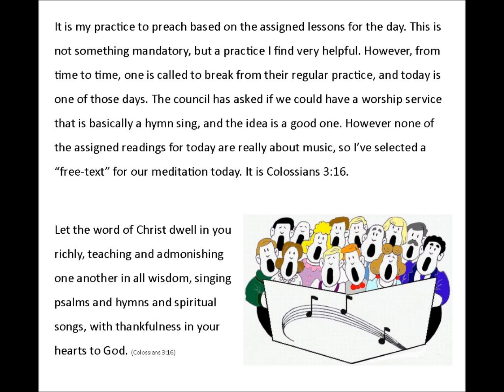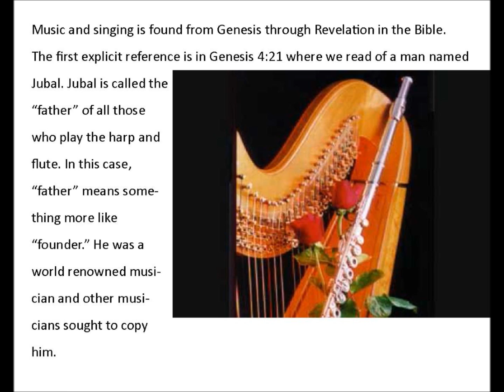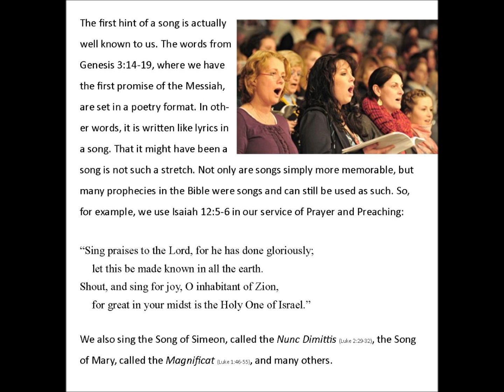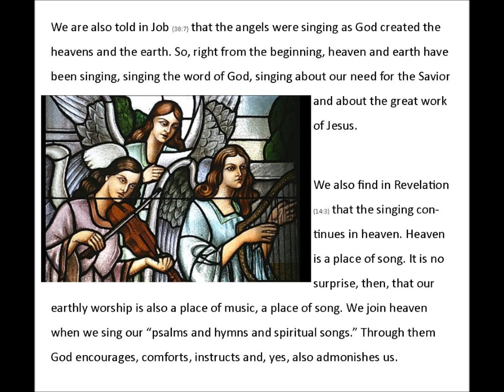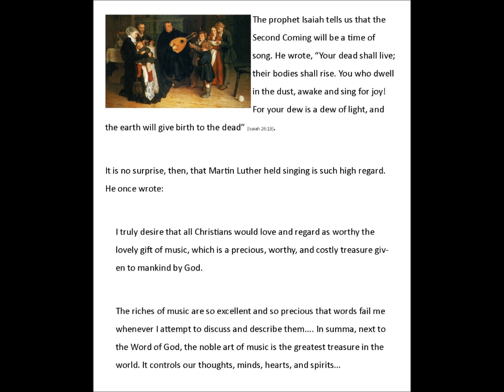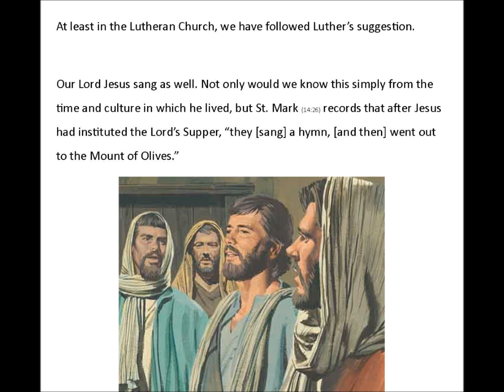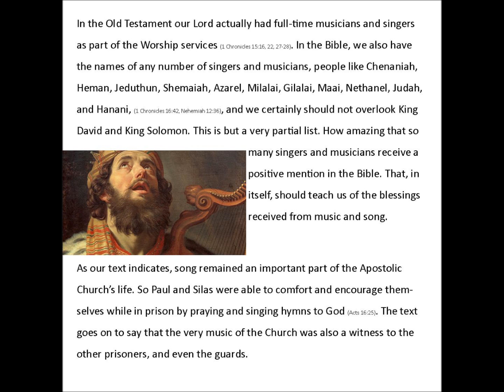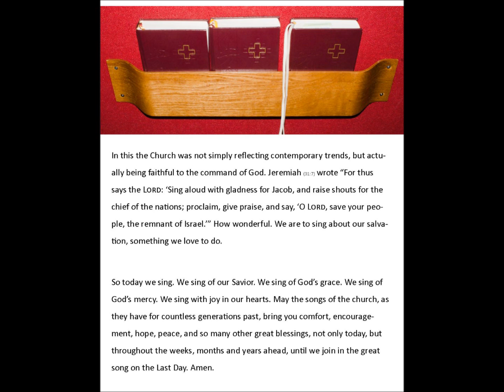Colossians 3:16 The Blessing of Song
A quick tour (just short of ten minutes) of the many places song and music are found in the Bible and the many blessings God gives us through the gift of music.